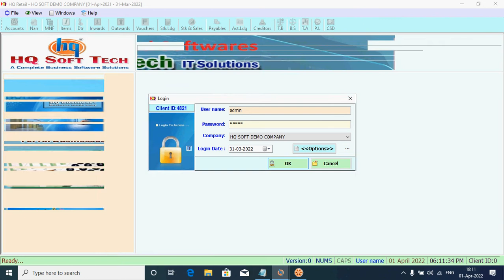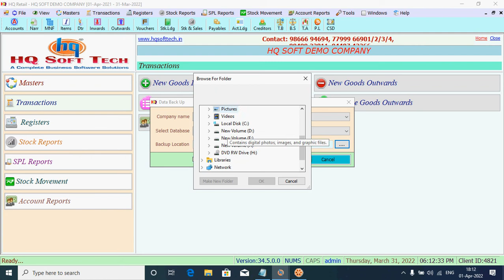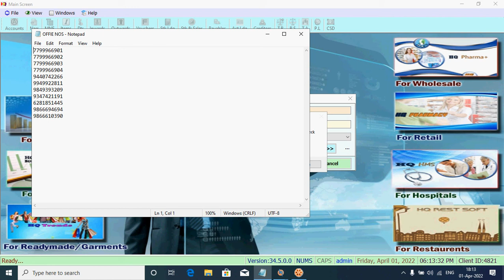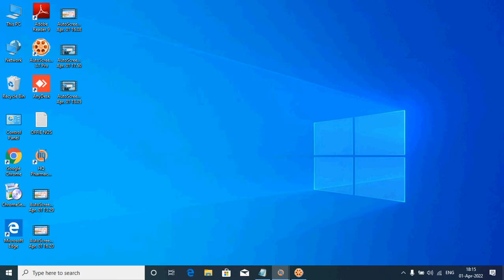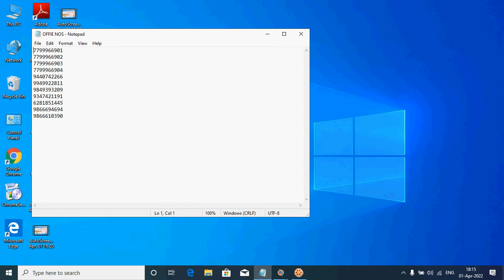Title: HQ Pharmacy (Retail) New Financial Year Creation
Easy to Create Financial Year for Carry forward/Transfer Closing Accounting Balances and Stock.